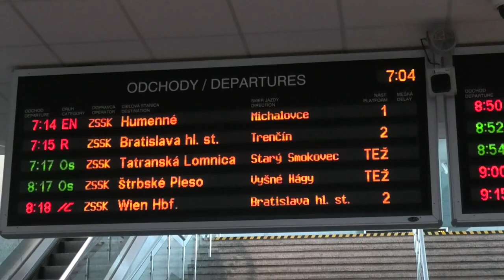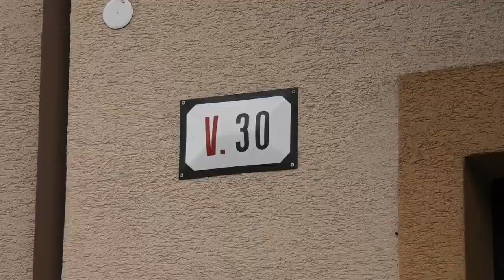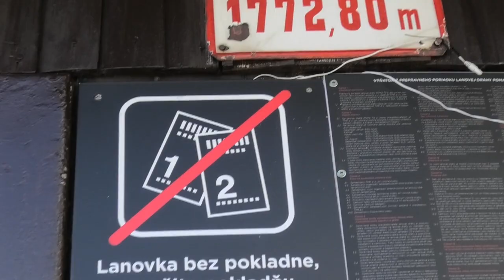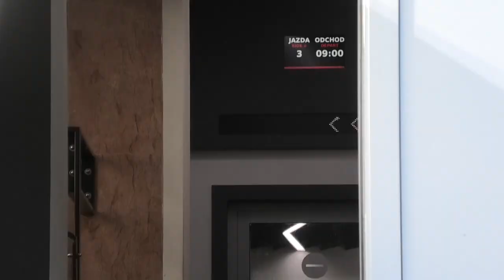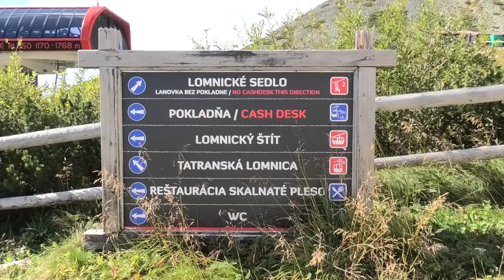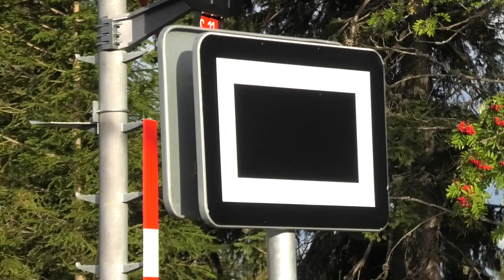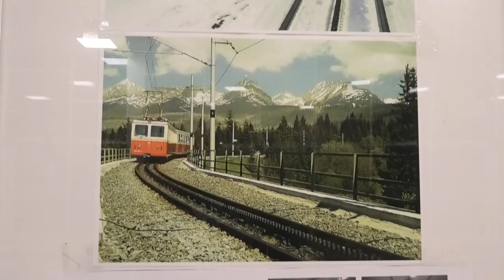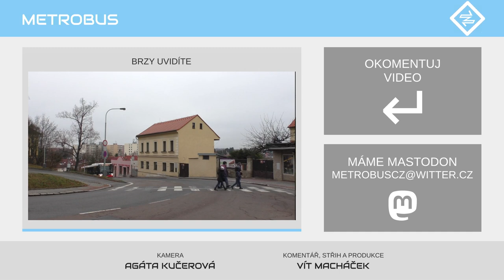Do Tater za tramvají a lanovkou | VLOG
Vzpomínáme na letní prázdniny, kdy se letos Aslanex podíval do Tater na pár nezvyklých forem dopravy. Zaujala ho více horská tramvaj z Popradu, nebo lanovky na Skalnaté pleso, z nichž je každá jiná?